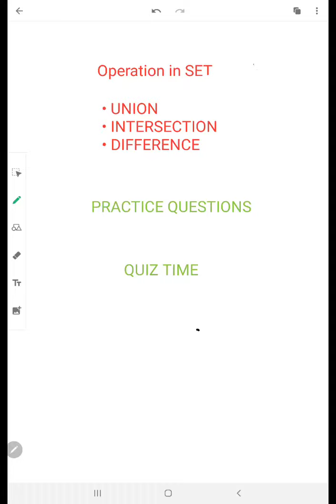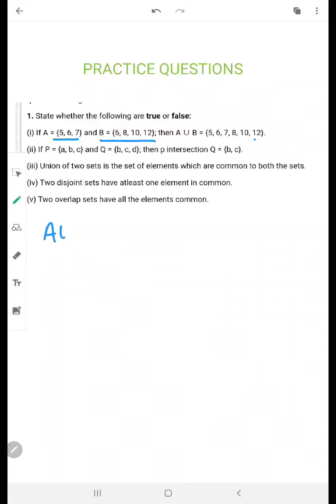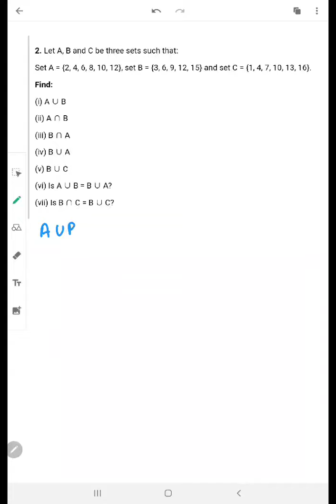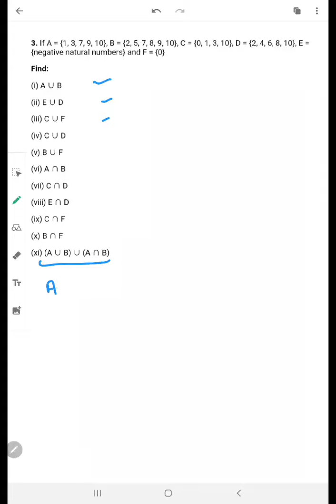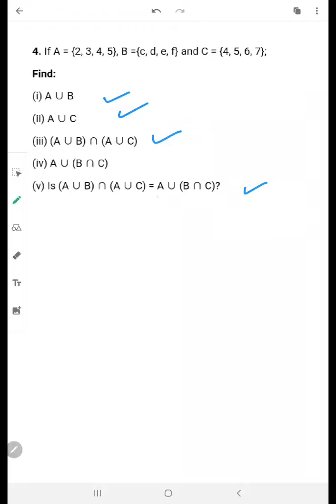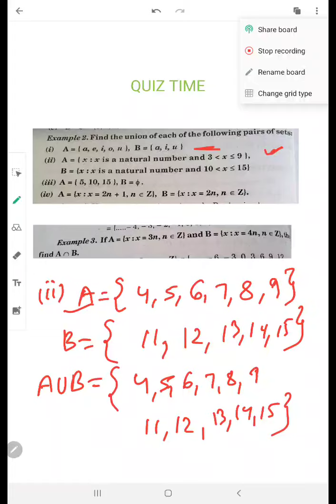Operations in SETS VIDEO- 5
Union of sets, intersection of sets, difference of sets
There  notations, examples, how to find union, intersection and difference of sets
Examples practices questions for operations in sets